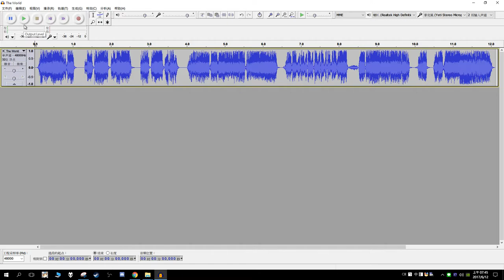Luc's Elsword - Coming Soon?